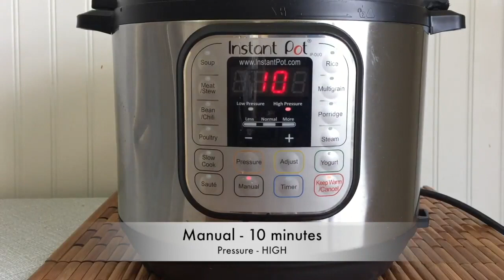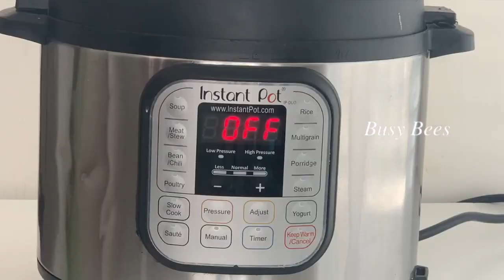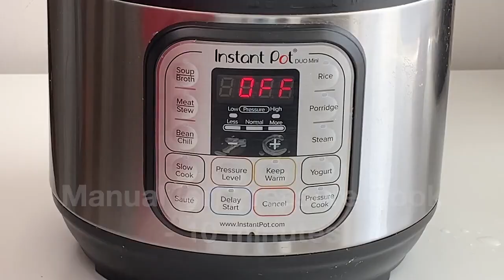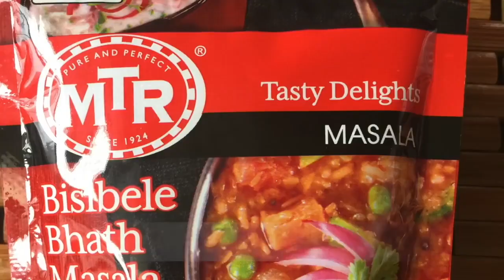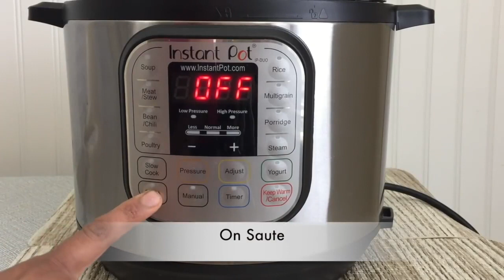9 UGADi Recipes | Quick & Easy | INSTANT POT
9 UGADi Recipes | Quick & Easy | INSTANT POT

Recipe 1 : 00:00
Recipe 2 : 00:55
Recipe 3 : 02:24
Recipe 4 : 03:55
Recipe 5 : 04:28
Recipe 6 : 05:11
Recipe 7 : 07:17
Recipe 8 : 08:07
Recipe 9 : 09:16

1..Paramannam || Rice Kheer with Jaggery in Instant Pot
Rice - 1/2 cup ,Sabudana - 1/4 cup,Milk - 4 cups (or) 5 cups,Jaggery - 3/4 cup,Cashews - few,Raisins - few,Cardamom - 1/4 Teaspoon
2, Tamarind Rice for Beginners
Rice - 1 cup,Water - 2 cups,Cook Rice
In instant pot just press RICE button and Natural Release
Tamarind Mixture :
Tamarind large lemon ( golf ball ) size add hot water upto one cup and leave it for 10 minutes
Extract tamarind pulp and keep aside
In a pan , add ,Oil - 3 TBSPS,Peanuts - 1/4 cup,Chana dal - 2 TBSPs,Roast peanuts and chana dal till they turn light brown
 Now add ,mustard seeds - 1 tsp,cumin seeds - 1 tsp,Split urad dal - 1 TBSP,green chillies - 4 (slit),Dried Red chillies - 2
Curry leaves ,Asafoetida - 1/4 tsp ( optional )
Saute for 5 minutes, ,Now add, tamarind pulp ,,Jaggery powder - 1 tsp,Salt
Cook this mixture for 5 minutes or till the mixture is thicken but flowing paste.
When mixture is thicken turn of the flame and add to white rice and mix well.
3.Poornam Boorelu
Ingredients :
Urad dal - 1/2 cup,Rice - 2 cups
Soak Rice and dal for 4 hours ( or) Overnight
When Rice and dal is Soaked drain the water and blend into smooth paste by adding 3/4 cups water.
Add salt in a batter and mix well ( batter should be idly batter consistency ) Keep aside.
To make Purnam :
Chana dal - 1 cup,Water - 2 cups,Jaggery - 1 cup,Cardamom powder - 1/4 tsp
Add washed chana dal into the instant pot and add 2 cups water
close the lid and set valve into seal.
Cook Time : Manual (or) Pressure Cook - 10 minutes,Natural Release
When pressure is released naturally , open the lid and drain the dal ( for excess water ) and
transfer dal into the pan and mash the dal add jaggery and cook on low flame.
till it turns into thick paste.
let the mixture is warm enough to touch and make small balls.
Dip each ball into dosa batter and coat evenly and  drop the balls in hot oil and deep fry till they turn into golden color.
4..RAW MANGO CHUTNEY
Mango pieces - 1 bowl,Coconut pieces - 1/2 bowl,Cumin seeds - 1 teaspoon
Green chillies - 5 - 6,Garlic Cloves - 5 no,Coriander leaves = handful,Salt
Blend all the above ingredients without adding any water
Tempering :( tempering is optional)
In a pan, add oil - 2 teaspoons,mustard seeds - 1/2 teaspoon,Cumin seeds - 1/2 teaspoon,Hing ( Asafoetida ) - 1/4 teaspoon
Dried red chillies - 2 ,Curry leaves
add mango chutney  to tempering and sauce for just 2 minutes
5.Coconut Burfi with Jaggery
Ingredients
Grated Coconut - 2 cups,Jaggery - 1 cup,Cardamom - 1/4 teaspoon,Nuts ( optional ),Ghee - 1 teaspoon

6.Bisi Bele Bath in Instant Pot
Rice - 3/4 cup,Toor dal - 1/2 cup,Water - 6 cups (Total rice),Tamarind Extract ,Tomato - 1,Beans - 1/2 cup,Carrot - 1/2 cup
Peas (frozer ) - 1/2 cup,Drumsticks - 1/2 cup,Bisibela Bath powder - 2 Tablespoons (MTR),Jaggery - 1 Tablespoon
hilli Powder - 1/4 Teaspoon (Kashmiri chilli pwd)
In a Pot,Add :Toor dal ,Water - 2 cup,Insert Trivet ,Place Vessel
 dd :Rice ,Water - 2 cups,All Veggies
Close & Seal
Manual (or) Pressure cook - 10 minutes
 Pressure - HIGH
 Release - Quick Release after 5 minutes
Open and remove rice and veggie vessel
Remove trivet
 Mash the dal
On Saute
 Add Cooked rice and veggies ,Water - 2 cups,Turmeric - 1/2 Teaspoo, Bisi Bale Bath - 2 Tablespoons
 Jaggery - 1 Tablespoons,Salt
Cook for 3 minutes (keep stirring in between)
For Tempering:-In a pan,
  Add : Ghee - 1 Tablespoon,Mustard seeds - 1 Teaspoon, Cumin seeds - 1 Teaspoon
   Cashews - few,Curry leaves - few
  Add this tempering to bidi bale bath,Mix Well.
7. Sesame Seeds Laddu | Nuvvula Laddu | Healthy Dessert
Ingredients :
1. Sesame seeds - 1 + 1/4 cups
2. Jaggery - 1 cup ( soft jaggery )
3. Almond flour (or) Almond powder - 1/4 cup
4. Flax seeds powder - 1/4 cup ( optional )

8.Semiya Lemon Pulihora
Ingredients :
Semiya (or) Vermicelli - 2 cups
Water - to boil ( 6 cups)
Cashews - few
Chana dal - 2 Tablespoons
Dried red chillies - 1 (cut)
Green chillies - 4
Lemon juice - 4 Tablespoons ,Salt
Procedure :
First Boil water ( 6-8 cups)

9 .lBadam Rava Laddu
Ingredients :
Semolina/Rava/Sooji - 1 cup
Almond Flour/Rava - 1 cup
Ghee - 2 TBSP,Cashews,Raisins